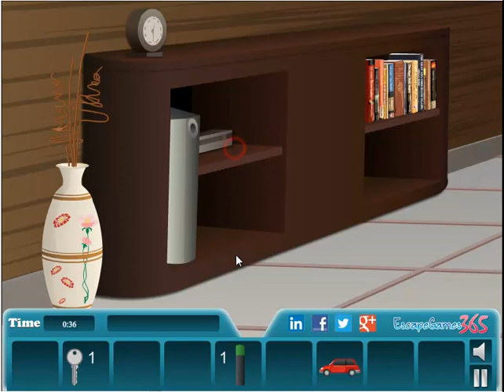EscapeGames365 - Apartment Escape Walkthrough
Second Escape game from this -new- maker. Just another one from the Games2Whatever franchise.